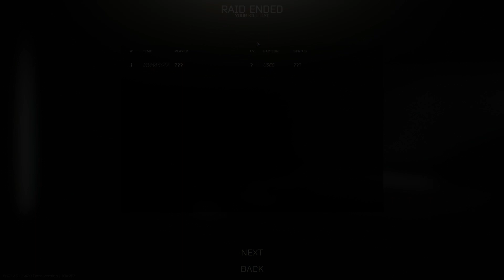Cheater? Teamkill and mission failed...... is TARKOV! (Last wipe) 4/29/2022-12/28/2022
Welcome to The Life of Nasty this is Escape from Tarkov. This game by far is the HARDEST game I have ever played. An amazing game overall, there are so many details down to every different type of ammo and meds to use to heal when after your gun fight. We have only just begun!